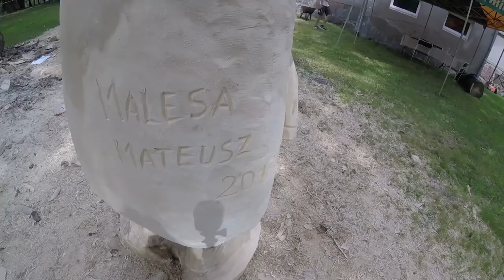Kcynia - Plener rzeźbiarski 2017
Plener rzeźbiarski zorganizowany przez Gminne centrum Kultury i Biblioteki w Kcyni. powstańców Wielkopolskich rzeźbili: Piotr Woliński z Kcyni, Edward Maciejewski z Gąsawy , Mateusz Malesa z Brzózek i Zbyszko Piwoński ze Żnina